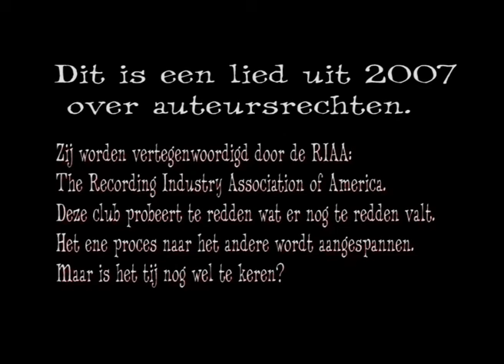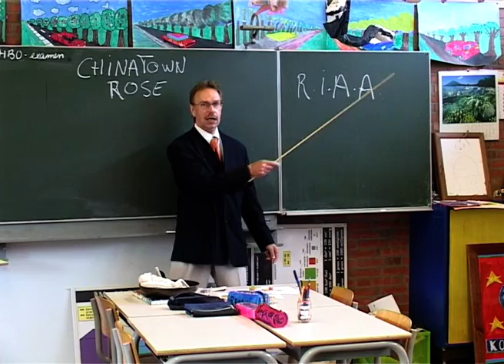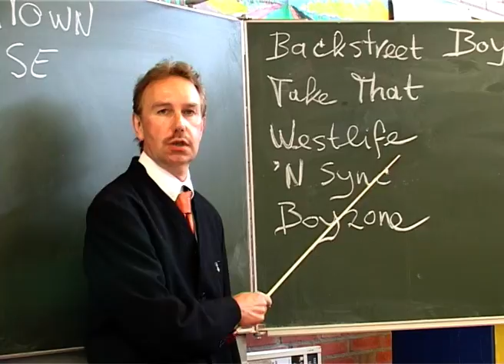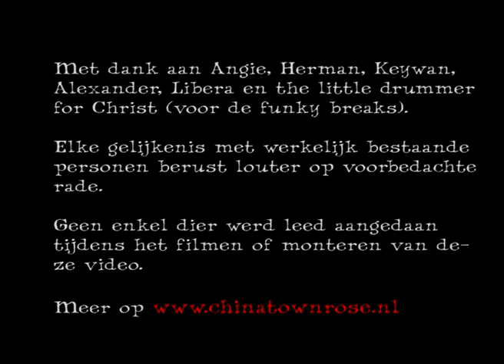N I X (2e Versie)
Oude video over auteursrecht. Met Alexander en een kleine Keywan ...

Voor niets, voor nix, dit lied kost helemaal nix
Voor niets, voor nix, voor nix
Mijn shit kost helemaal nix

Hallelujah wazzier aan de hand?
Durris grote paniek in Artiestenland
De RIAA gaat flink te keer
Want Madonna verkoopt geen plaatjes meer!
Download nog zo'n mp3-tje
Click & Save weer een gratis liedje
Spijt me zeer platenmaatschappij
Jullie gouden eeuw is nu echt voorbij

Eminem en al die andere vrekken
kHeb geen zin jullie kas te spekken
Die attitude, die slappe beat
Man ik koop gewoon je rotzooi niet
We gaan de boel nu eens eerlijk verdelen
kBetaal niet mee aan je dure juwelen
kBetaal niet mee aan je gadgets en dope
Breng die 4-wheeldrives maar naar de sloop

Hé denkkus na man we worden niet wijzer
Van elke lul met een synthesizer
Door een zakenman snel bijeen geharkt
Hup alweer een boysband op de markt
Een clip durbij voor een half miljoen
Man ik maak er wel duizend voor dezelfde poen
Als de winst op kunst nu wordt afgeschaft
Nou dan valt vanzelf de helft al af

Vraag het eens aan de politiek
Dit is mijn beroep, hé ik maak muziek
Vraag het eens aan die dames en heren
Mag men mij wel kopiëren?
Extra geld op een blanco CD?
Nou als ik het ooit krijg hé dan is het OK
Maar het gaat vast weer naar zo'n andre bende
Maak aan dat geBalkenende